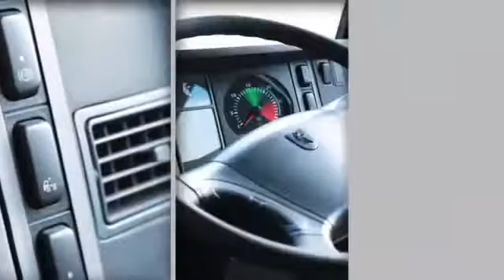KAMAZ Motors Corporate Video